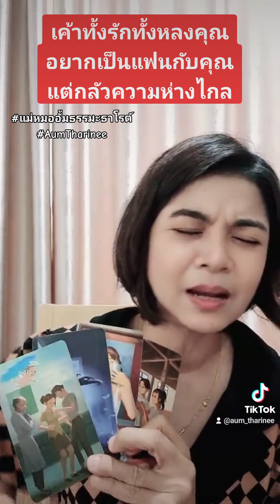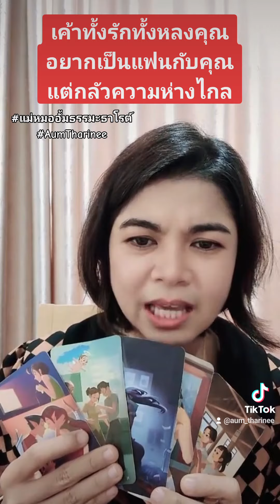เค้าอยากเป็นแฟนคุณ แม่หมออั้มธรรมะธาโรต์ ดวงชะตาพาเพลิน AumTharinee ดูดวง